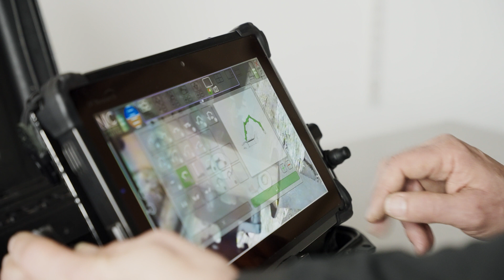ZEUS, an EOD/CBRNe robot with robust, encrypted radio control able to work in arduous environments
The ability to use robots in different terrains including urban is cru-cial to the success of any mission and again, ZEUS delivers.
You need your robot to respond quickly and precisely to driving commands, and ZEUS’ low radio latency ensures a ‘real time’ feel to all operator inputs, crucial when carrying out fine controlled move-ments such as aiming barrelled disruptors.
You also need to be confident that an insurgent cannot take control of your robot. ZEUS’ data is encrypted to AES128 to eliminate this risk.
Sometimes, it is just not possible to use a radio link. The terrain may not allow it (such as metal ships which can block radio signals), ex-cessive radio noise or you want to use Electronic Counter Measures systems. For these situations, a fibre optic tether is available.
The tether system simply mounts on the side of the arm for quick deployment.